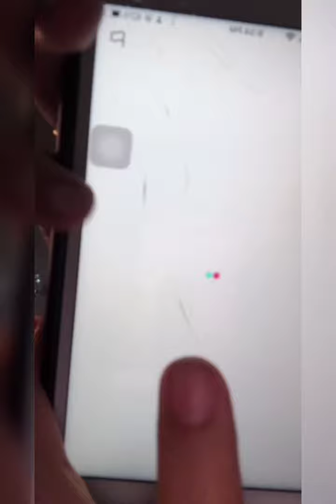Pretty Periscope Allyson Cute Live 76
Pretty Periscope Allyson Cute Live